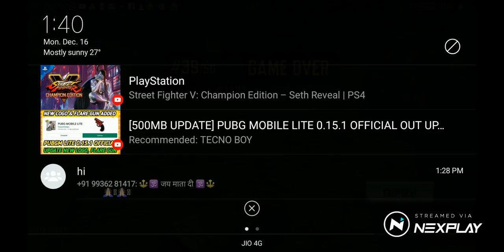Let's play: Call of Duty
Watch me play Call of Duty on Nexplay!